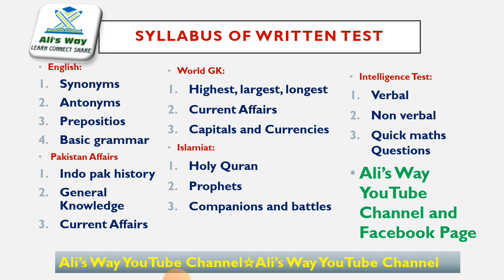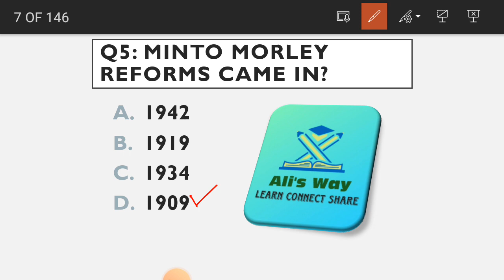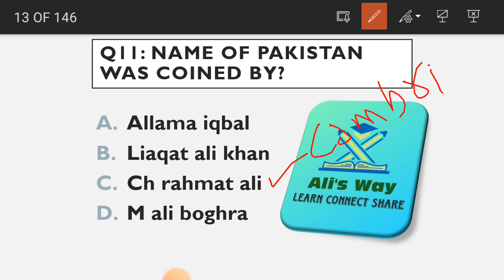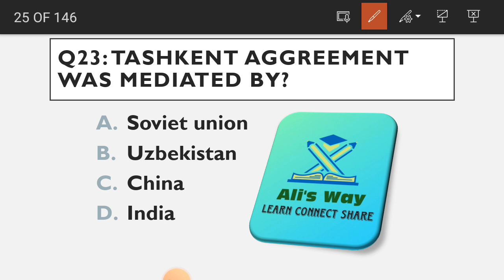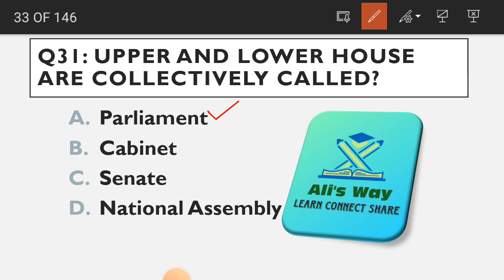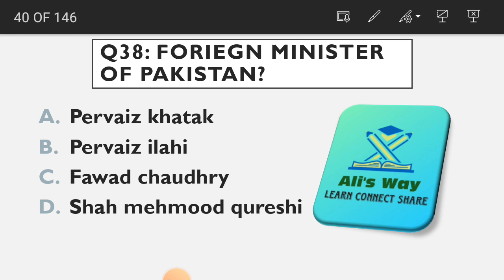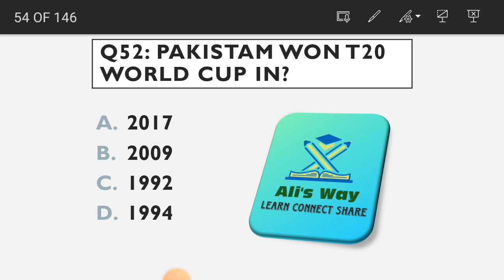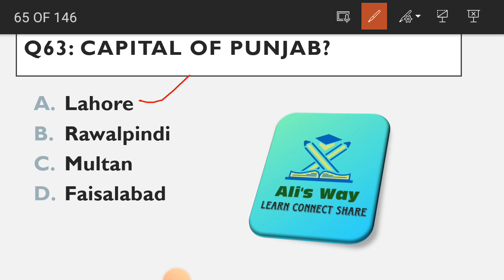Pakistan Affairs solved mcqs for ASF 2022 jobs|Past papers|Expected mcqs|ASI|Corporal|Pak study mcqs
In this video, past questions and expected questions of airport security force asf jobs 2022 are discussed.

With same patterns videos of islamiat, world gk, everday science and intelligence test will be uploaded soon.